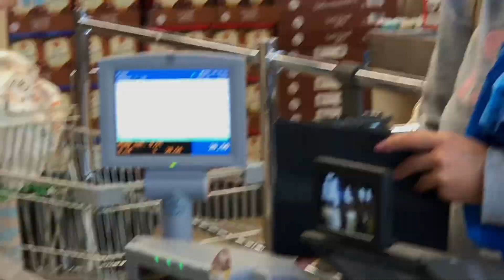ทำอาหารที่เยอรมัน